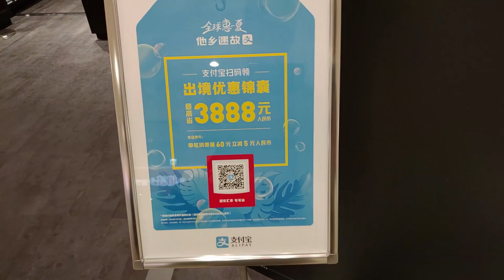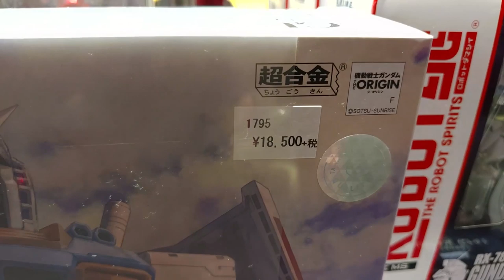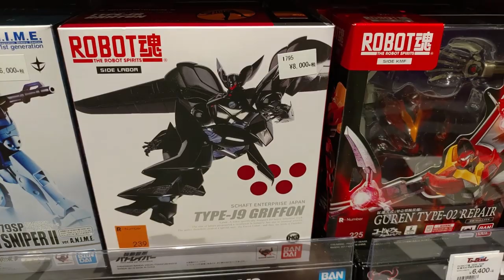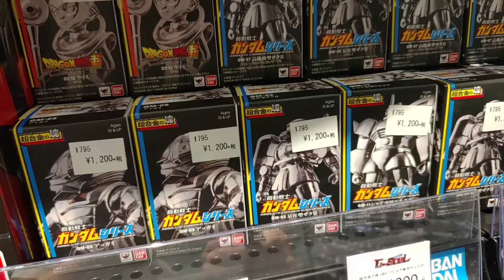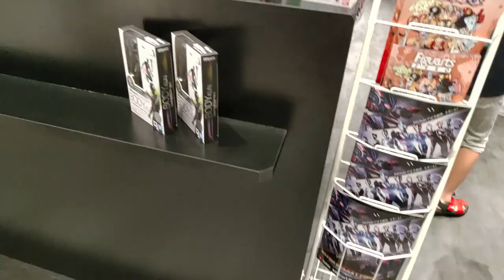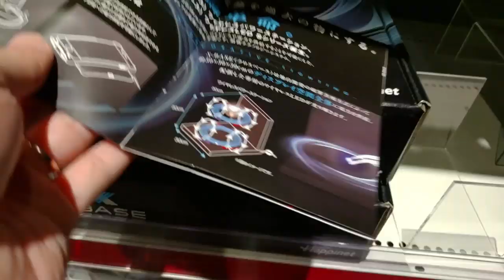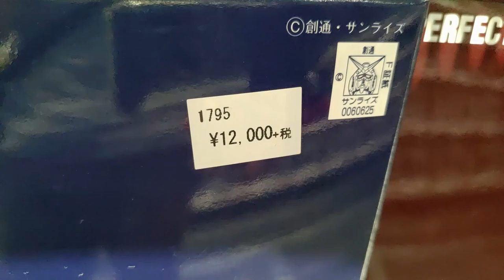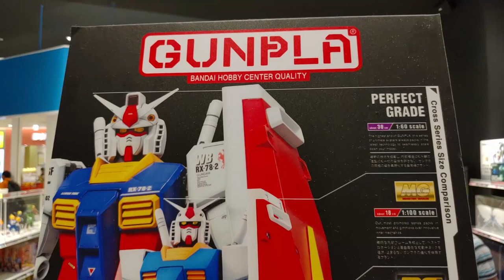沖繩玩具之旅上編: Tamashii Nations有無料到?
Parco City 3樓
地址:
〒901-2123 沖繩縣浦添市西洲3-1-1